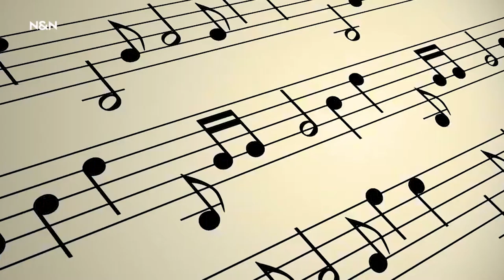" Гопак" из оп. " Сорочински панар" - Модест Мусоргски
В изпълнение на Красимира Данкова